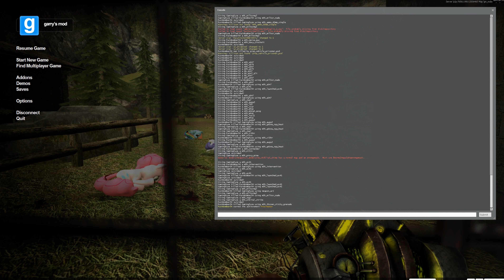Garry's Mod - Sandbox Funny Moments (SWITCH DIARHEA?!)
PROFANITY!!